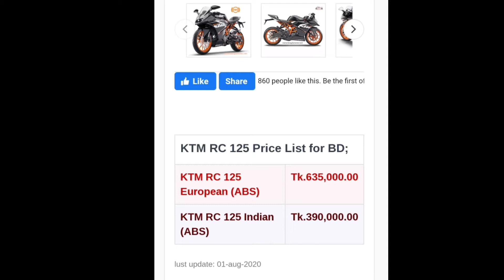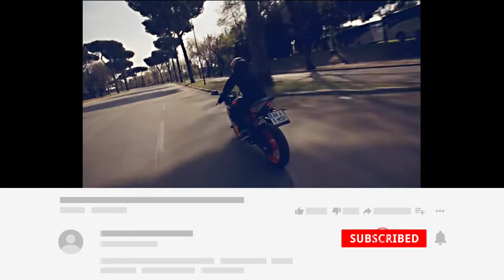6 Bad sides of KTM RC 125 Indian vesrion. কেনার আগে অবস্যই ভিডিওটি দেখে নিন।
6 Bad sides of KTM RC 125 Indian vesrion.  কেনার আগে অবস্যই ভিডিওটি দেখে নিন।

Here's my review of KTM_RC_125 _Indian , I just want to give you some problem of THIS BIKE.